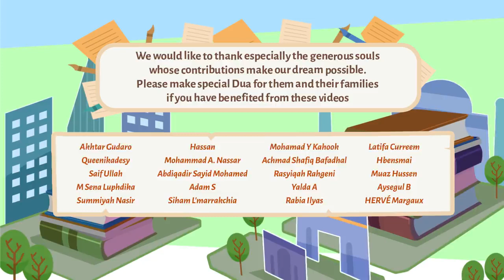Stop Complaining Why Me by Mufti Menk